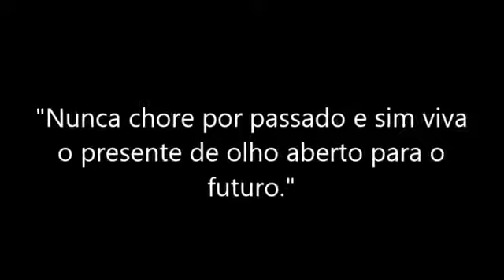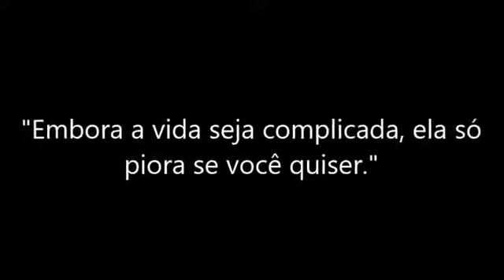Frases de Tupac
Tupac Amaru Shakur, mais conhecido pelos seus nomes artísticos 2Pac, Makaveli ou apenas Pac, foi um rapper, ator e compositor estadunidense, considerado por muitos como um dos melhores e mais importantes rappers de todos os tempos. Em 2010, ele já havia vendido pelo menos 75 milhões de cópias pelo mundo.